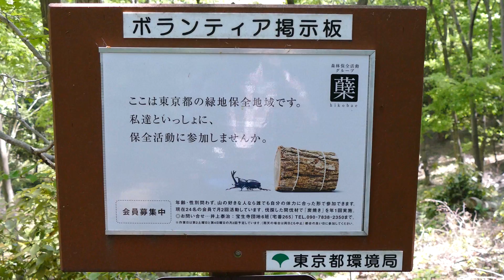150426_緑地観察会 「蘖」 FZ1000 4K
2015年４月２６日（日）森林保全活動グループ「蘖」（ひこばえ）主催の自然観察会がありました。東京都が保有する宝生寺緑地保全地域内の散策の模様です。少し前には萌黄の若葉も大分緑が濃くなっていました。お天気にも恵まれ絶好の散策日よりになりました。緑地内にはエビネ、キンラン、ギンラン、ジュウニヒトエなどの草花を確認しながら春を満喫しました。